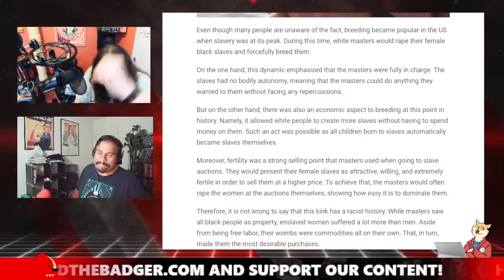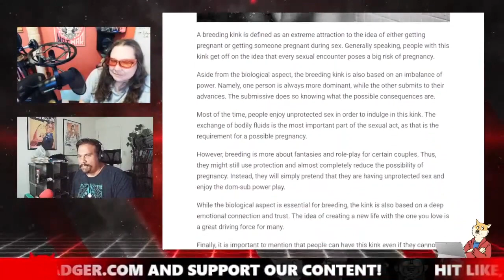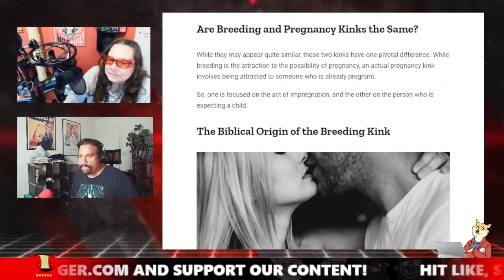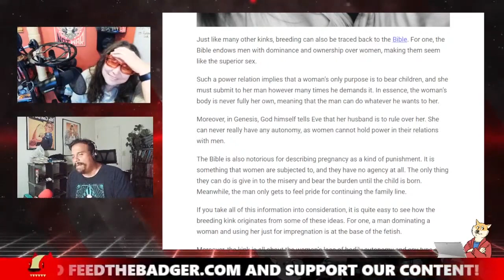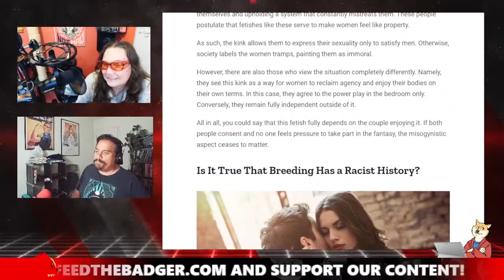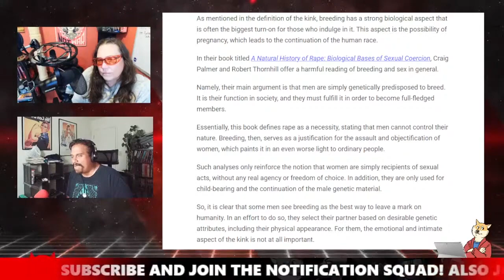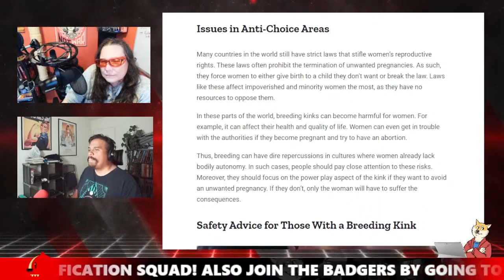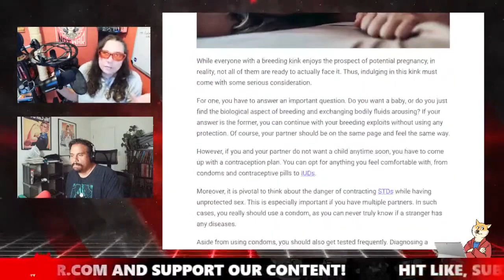This is how slavery made the breeding kink the go to fetish!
We did not know this. I suspect we still know nothing more than we knew prior to knowing this.